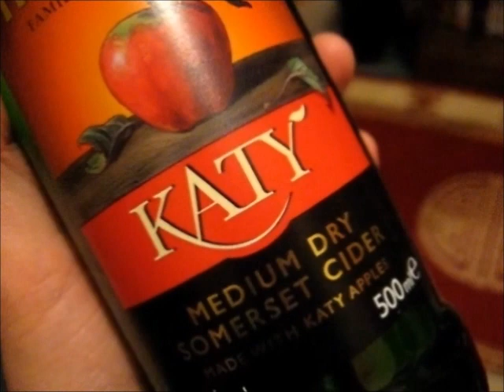The Cider Drinker - Gwatkin Kingston Black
On today's episode, I'm back with one of my favourite cider producers, Gwatkin, to try another single variety cider. What will I make of this one?